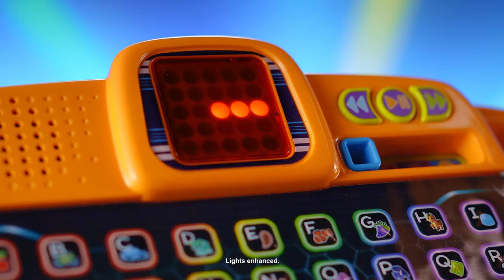2022 VTech Level Up Gaming Chair TV Co Viewing 30s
Serious(ly cute) little gamers get their very own preschool game station with the Level Up Gaming Chair™—with no Wi-Fi and no worries.
Be just like the big-kid gamers with a swivel chair, joystick and pretend headphones. The interactive gaming tablet teaches letters,
numbers, animals and music with gaming sound effects. Take newbies to the next level of learning with activities that help kids progress
from letters and phonics to words and meanings on a tablet that turns gaming time into learning time! The portable tablet easily detaches
from the tray, which kids can use for snacks, drawing or story time. Grab a seat, it’s game on!

Intended for ages 1.5–4 years.